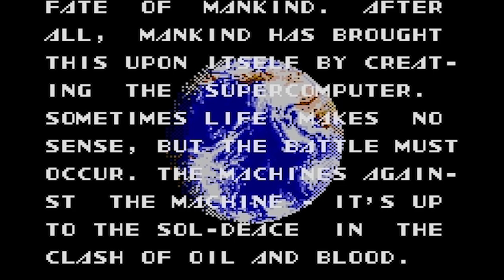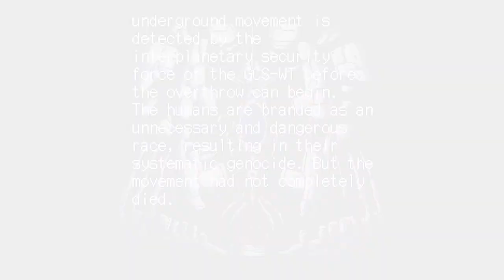The Hardcore Retro God (Review #62 - Sol-Deace)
At last, I've managed to arrange and present yet another review for the masses! Despite being tragically the final I'll offer this year, EXPECT WAY MORE FOLLOWING MY TRIUMPHANT RETURN FROM MAGFest!

Originally titled 'SOL-FEACE', this WolfTeam shmup debuted on the X68000 back in late 1990 and ported worldwide to the Sega CD, featuring narration by a pre-Toonami Steve Blum; but the version we're looking at is the retitled Genesis port!  Set in the year 3300, human technology has upped the ante when the A.I. circuit has been developed & utilized for the newly-created GCS-WT supercomputer, existing solely for the unification of every human society through diplomacy. However, the GCS-WT turns said societies into a dystopia upon becoming an all-powerful dictator in control of all military actions as the supercomputer sees fit, thus oppressing all humankind of various liberties - meaning that those who opposed the supercomputer would be slaughtered upon recognition.

The noted scientist Edwin Feace (aka Deace, hence the title) has successfully arranged a campaign rebelling against the dreaded supercomputer, thus fleeing and stationing himself near a planet awaiting colonization, Cilius. Settling there, Edwin established a resistance group for his campaign and developed / crafted the titular, multi-directional / dual-occupant space fighter to once and for all end the human suppression caused by GCS-WT...and was eventually eradicated with other colonists under its command in a violent manhunt before the ship could be mass-produced. Now the fate of the universe rests in the hands of 2 hopeful crew members of SOL-FEACE (aka SOL-DEACE), pilot Eric Williams and gunner Misao Hatanaka - as they set out to crush the GCS-WT and every other guardian that stand in its way!